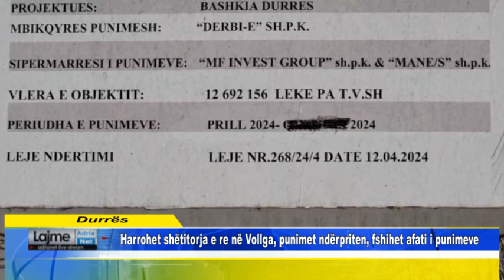Harrohet shëtitorja e re në Vollga, punimet ndërpriten, fshihet afati i punimeve